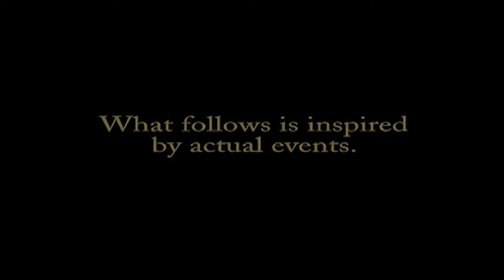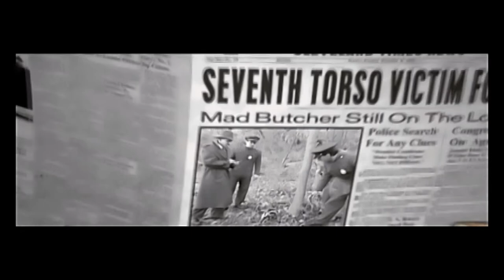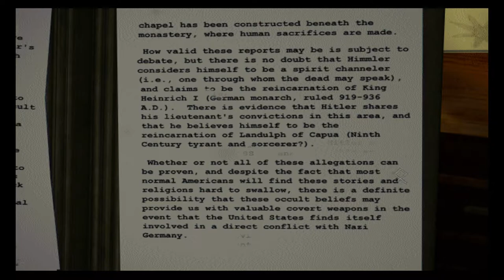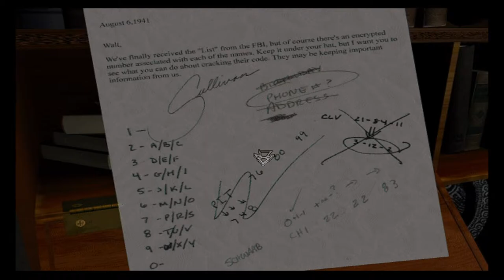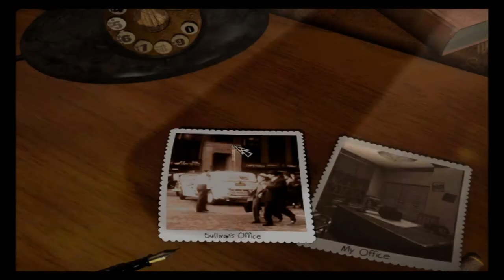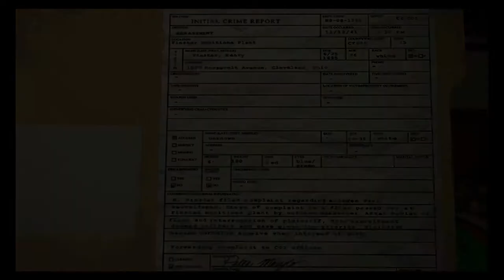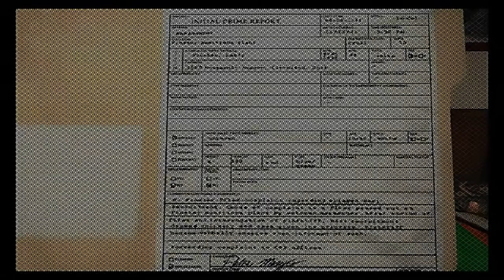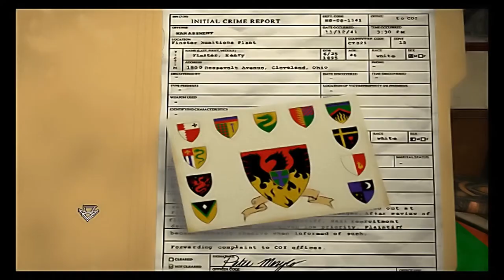Black Dahlia Walkthrough #1 - Agent Pearson's office, William Sullivan, Hank Finster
Black Dahlia is an interactive movie point-and-click adventure game that was released on February 25, 1998 by Take-Two Interactive.

The story, while fictional, is inspired by the real life Cleveland Torso Murderer and the infamous murder of Elizabeth Short in Los Angeles. The game featured two major Hollywood actors, Dennis Hopper and Teri Garr.